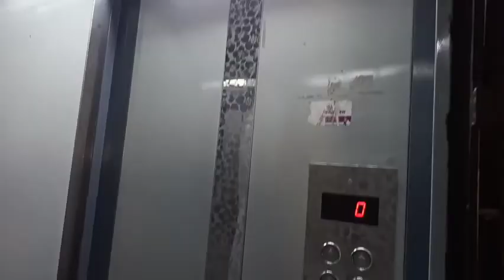Empty Flat tour#Apartment#pune.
Hello everyone,

For contact,